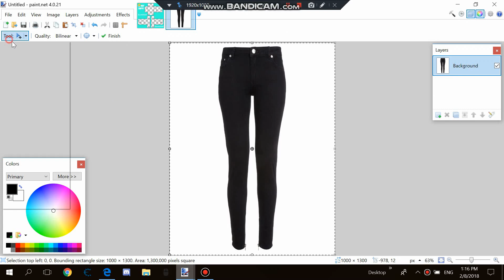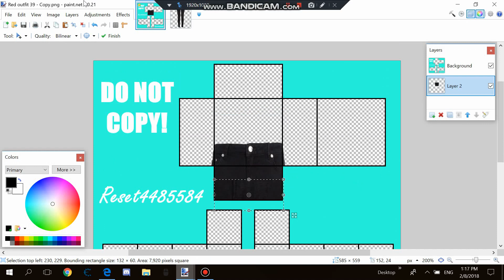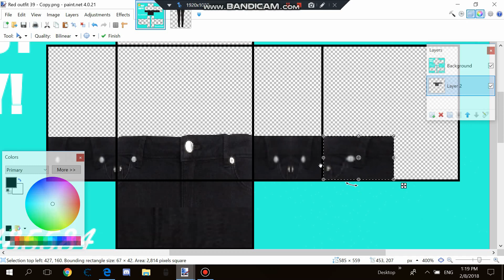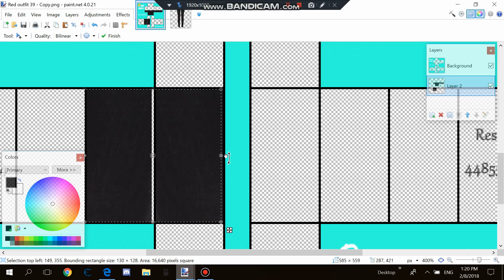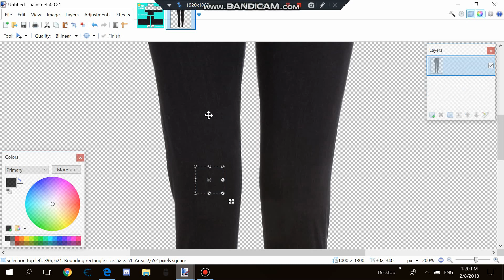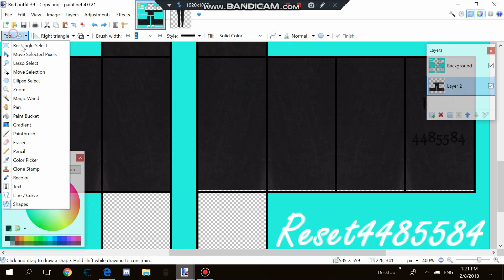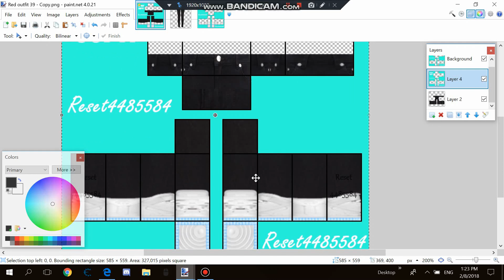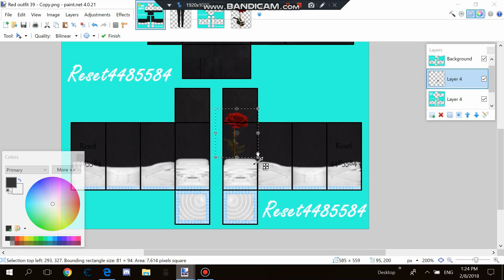ROBLOX Speed Design #4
Music1: Fifth Harmony - He Like That
Music2: Pitbull - Por Favor
Music3: Selena Gomez - Wolves
App i used: Paint.net
Hope you enjoyed.
Love ya'll.